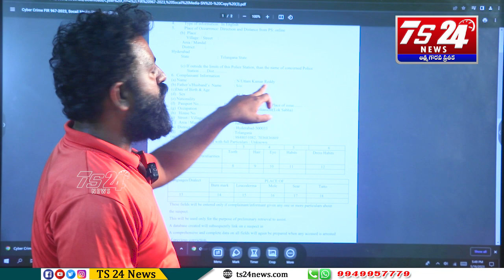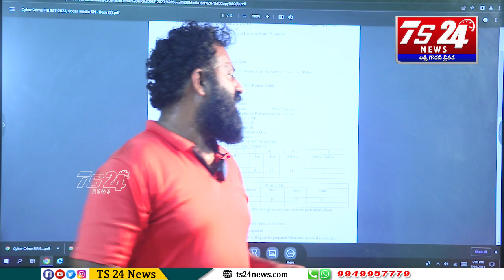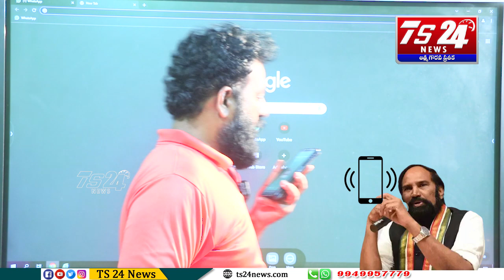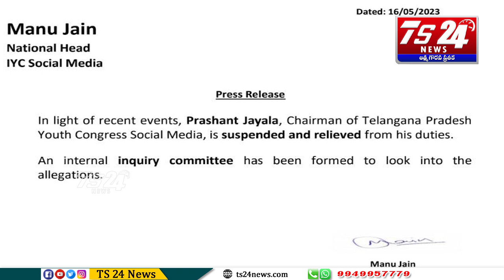ఉత్తమ్ పై సొంత కార్యకర్తలే ఎందుకు ట్రోల్ చేశారు ? లైవ్ లోనే మాట్లాడిన Asr |TS24 News